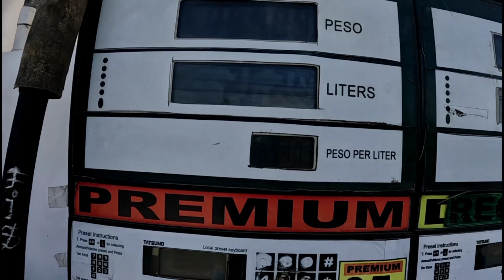ANG PAG LIPAT KO SA BANGKA PONTA BUKANA MONTIK NAHOLOG ANG SUYA@JaperSniperOfficial